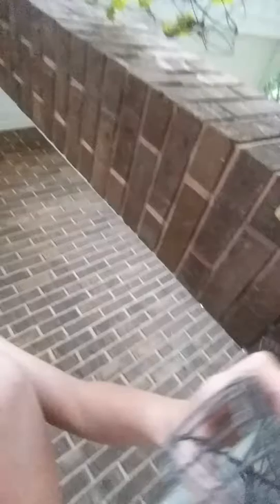My first Vogue sorry it cut off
Hope you like it my music ly is Bunnyhat and hunter music ly is Hunterjr07 or mine is bunnyhat no caps